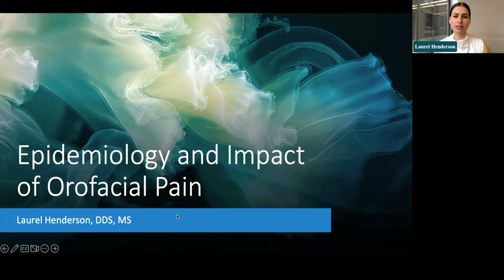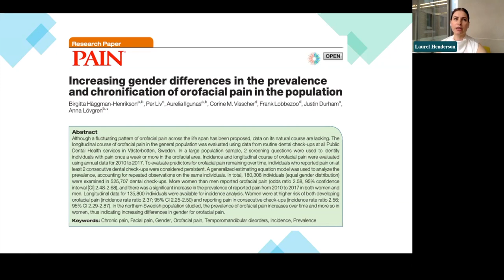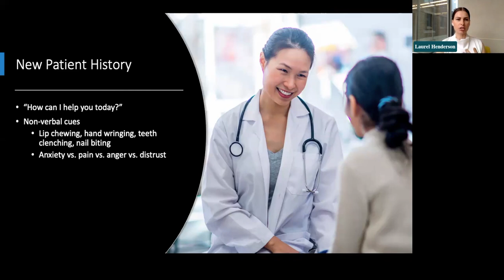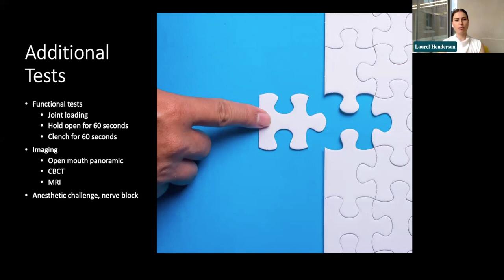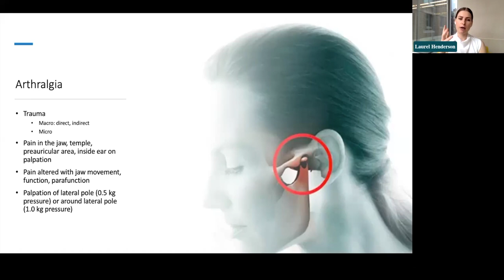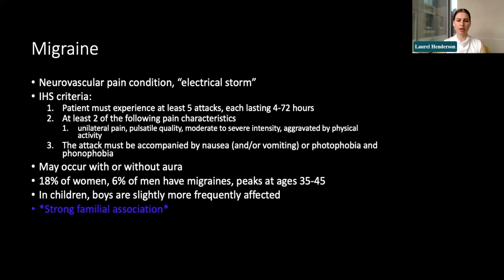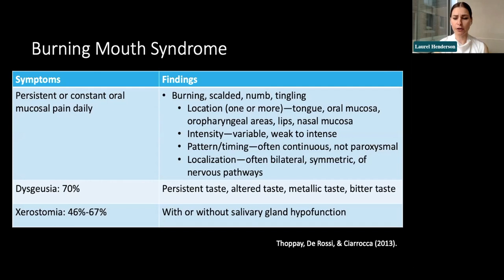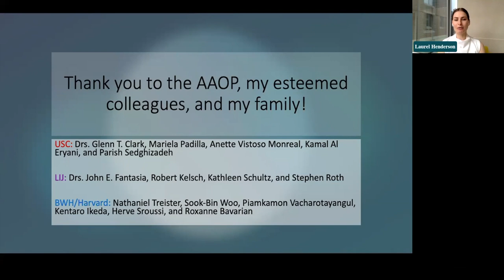Epidemiology & Impact of Orofacial Pain_Most Common Orofacial Pain Disorders_Dr. Laurel Henderson:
The American Academy of Orofacial Pain purpose is to establish acceptable criteria for the diagnosis and treatment of orofacial pain and temporomandibular disorders. To stress the significant incidence of orofacial pain problems for both medical and dental professions. To provide a base for annual meetings for the dissemination of research and treatment for orofacial pain and temporomandibular disorders.
To support the Journal of Orofacial Pain stressing research and current studies on orofacial pain and temporomandibular disorders. To encourage and stress the study of orofacial pain and temporomandibular disorders at undergraduate and postgraduate levels of dental education. To provide a common meeting ground for world wide authorities on orofacial pain and temporomandibular disorders. To encourage hospitals and dental schools to establish centers for treatment of orofacial pain and temporomandibular disorders. To encourage research and evaluation of equipment and procedures.